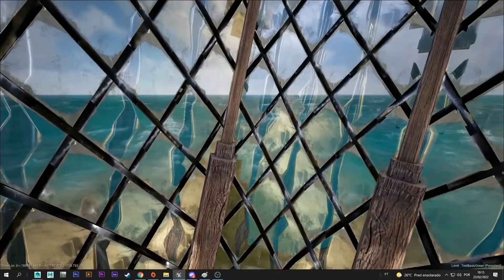Atlas: New Ship Carraca Klinger Additional Ships, Update next week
Update for next week on Klinger Additional Ships mod
(Carraca Ship)
General characteristics:
It's the size of a brigantine.
24 Gunports, All cannon snaps are directly in contact with the deck to make it difficult to lose cannons during pvp, pvp optimized snaps, all cannons are aligned, This amount of gunports was chosen because of the amount of guns that modular boats currently have.
Gunports very close to each other so that it is not necessary to build structures to place cannons close between them.
The end plants and gunports are larger and take up the exact same size as a ship's floor to facilitate repair during combat.
The ship also has a fixed deck that cannot be built on the top floor to prevent your repairman from falling into the ocean if planks are lost during combat.
It also has a fixed aft deck but it is not possible to build on it.
I'll let you know when the update is available.